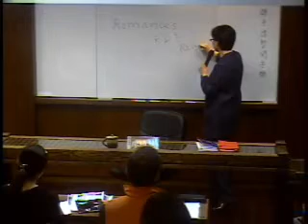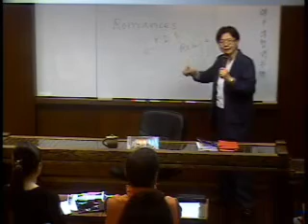廖雅慧談莎士比亞.wmv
譽為民間聖經的莎士比亞作品一般聽說的多，真正認識的少。其實莎翁的劇作是讓我們不需歷經滄桑，而能夠認識、體驗、了解人生，最快、最深、最美的途徑。同時也教我們如何看、如何聽、如何感受、如何經驗。